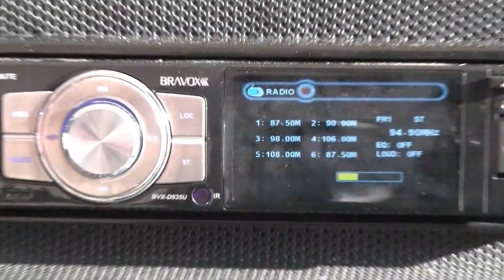469 COMP AUTO PECAS